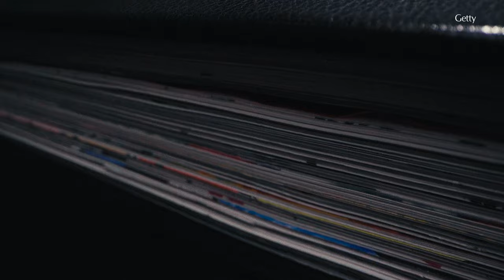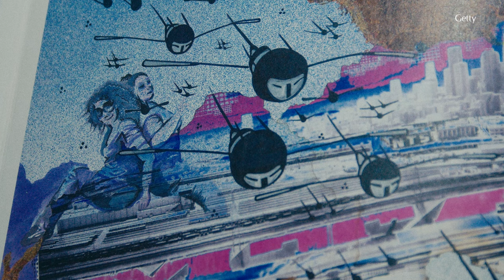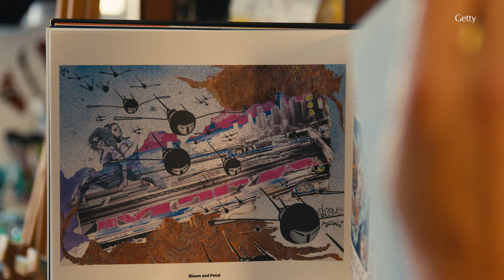L.A. Book of Friends: Petal & Blosm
Meet LA Based graffiti artists, Petal & Blosm, contributing artists to the L.A. Graffiti Black Book-a collaborative project capturing the work of Los Angeles Graffiti and Street artists.

Bees, calligraphy, geometry, and abstract letter formations are the focus of their work.

Petal started writing on walls when she was 13 year old. Self-taught, her arts education took place in city streets, graffiti yards, and along the L.A. River. Her bold and distinct Calli-graffiti style is a fusion of traditional L.A. graffiti and gang writing, combined with Armenian and Arabic calligraphy. Petal uses murals as a vehicle of expression and community empowerment.

"Graffiti, she says, is "a foundational human communication and art form."

Watch to see how this graffiti duo use their art form to inspire the youth.